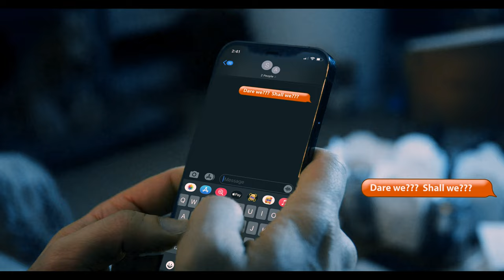Love Yah - Jack Tracy [Official Music Video]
Lead single from the Love Yah EP, coming April 2021 everywhere digital music is sold.

CREDITS
Featuring SPECIAL GUEST STAR NYC drag icon Sherry Vine and LGBTQ Comedian Oscar Aydin.

Sehee Kim (director) / Joseph Patrick Conroy (director of photography) / Jack Tracy (editing/writer) / Rob Riordin, Sheree Lewis and Ben Tracy (production assistants)

On set COVID Compliance Protocols and Social Distancing supervised by Rashidah Berney.

Necessary Outlet Productions, LLC 2021